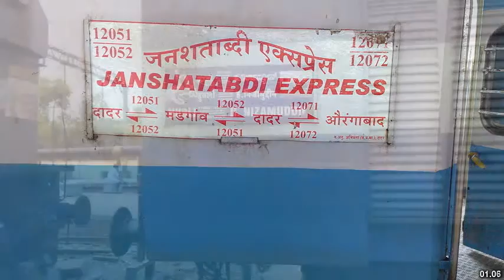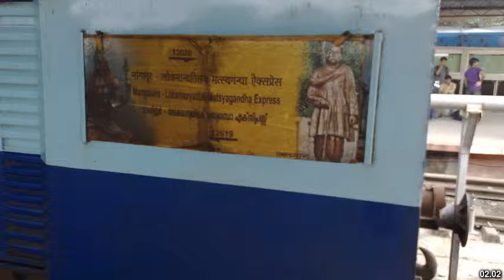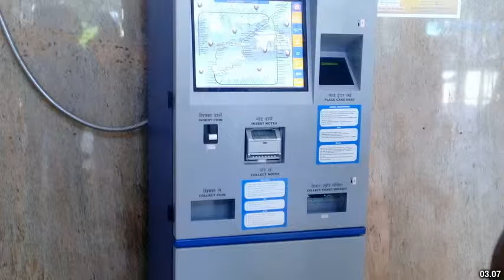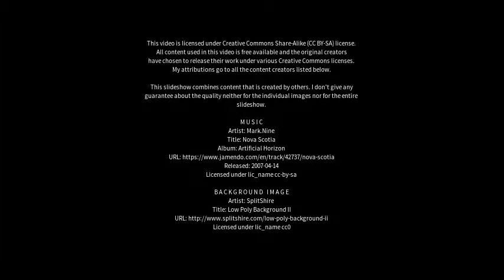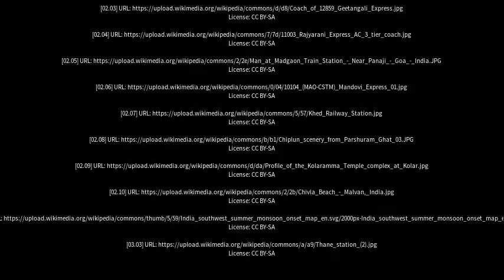Best places to visit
Best places to visit - Madgaon (India) Best places to visit - Slideshows from all over the world - City trips, nature pictures, etc.